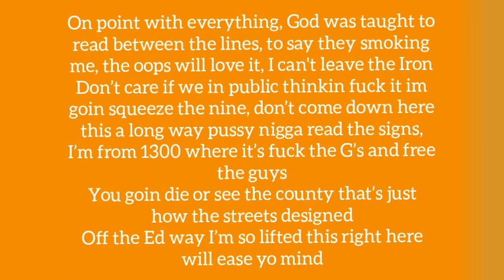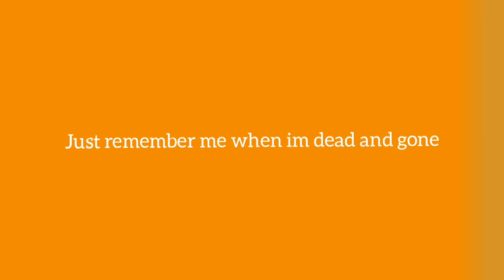Polo G Make It Home Lyrics